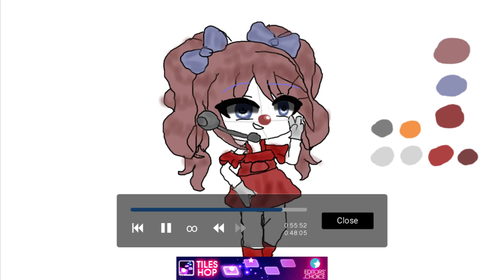Just A Circus Baby Edit U^U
Part 2 of just an Elizabeth Afton edit